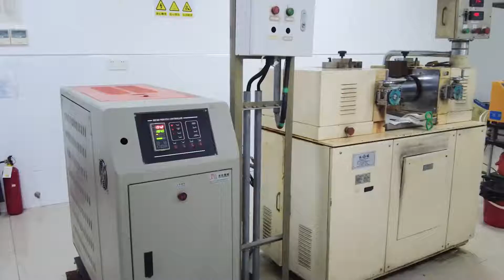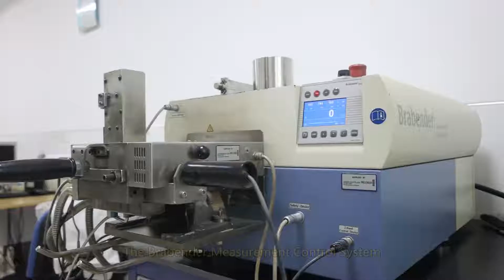Visiting PVC stabilizer